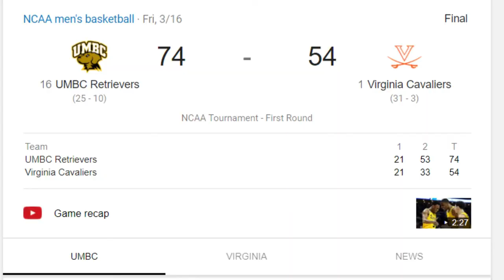Try Not To Laugh! (Clean Version)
Just your good old Try Not To Laugh Video!

Another Special Facebook Friend Dedication.